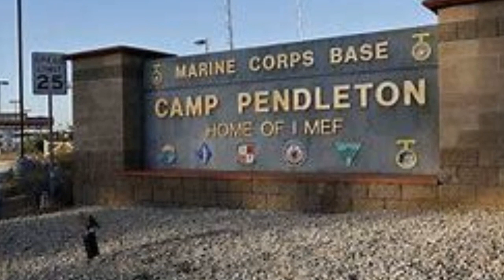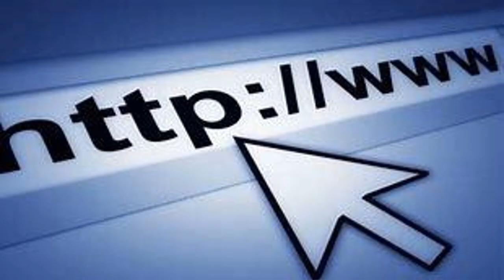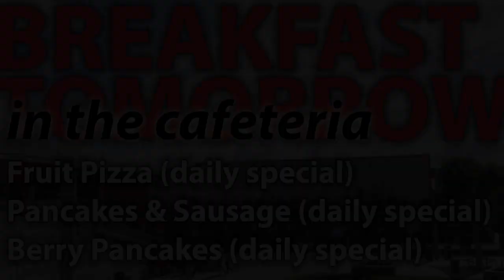11 07 2022 FUHS NEWS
Fallbrook Morning
NEWS

Interstitials
William Solis
Miguel Angel Salgado
Victor Rojas
Jesus Rojas

Pledge
Jesus Perez Sanchez
Miguel Salgado
Sophia Pizzo
Harley Benitez

Drone Footage
Sofia Alvarado
Isabella Walters

Background Shots
Albert Martinez
Samuel Waide

Music
Luis Montes

Camp Pendleton Essay
Albert Martinez
Samuel Waide
Alysson Robles Ramirez

News
Abigayle Hutchinson
Jorge Rodarte
Chloe Morales
Elaine Guerrero

GO WARRIORS!!!